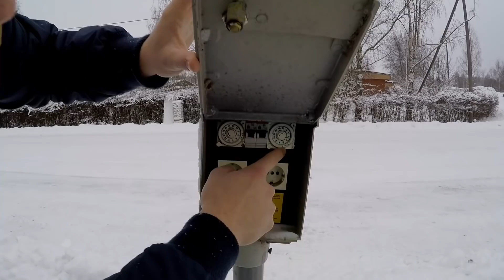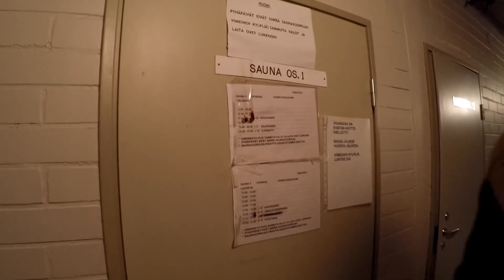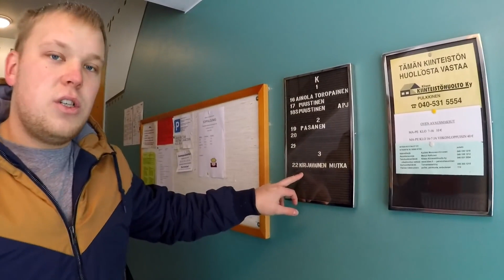Квартира в Финляндии доступная любому жителю! Юра Папу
взято с канала YuraPaPu жизнь в Финляндии

Финляндия, квартиры, жилье, эмиграция, Европа